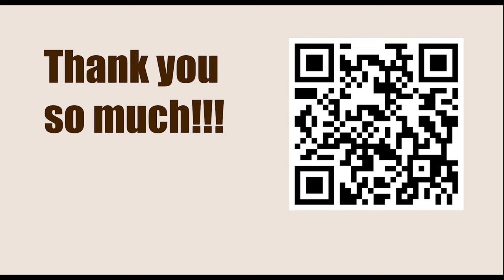Game 76 || Lasker vs Marshall, 1914 || GARY KASPAROV on My Great Predecessors - Part I